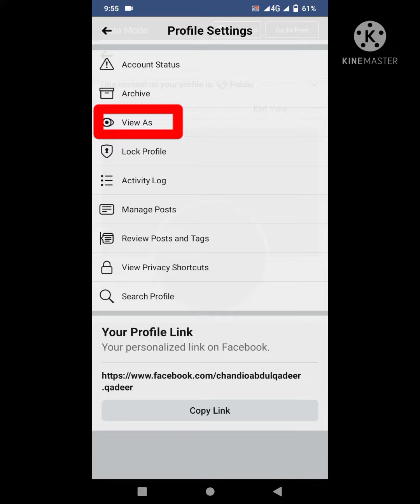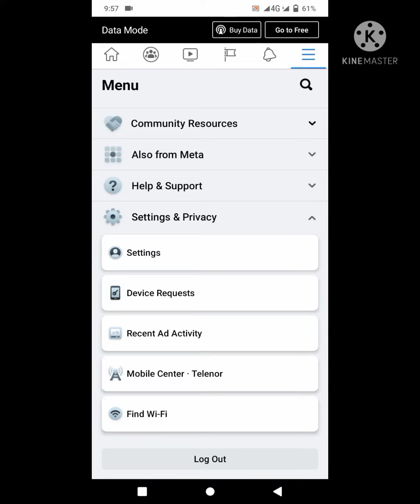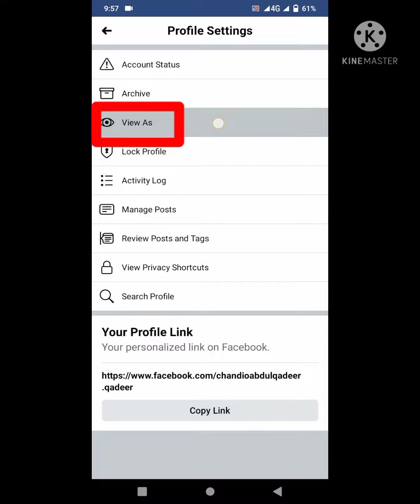how to hide friends list on facebook 2022 (Abdul Qadeer)